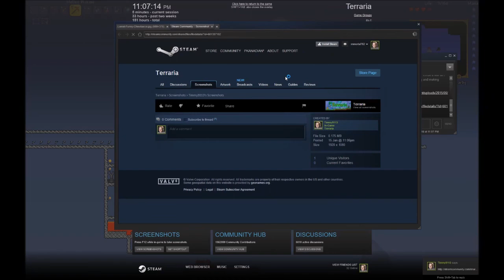Messing with Tim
Balls in your court Tim.